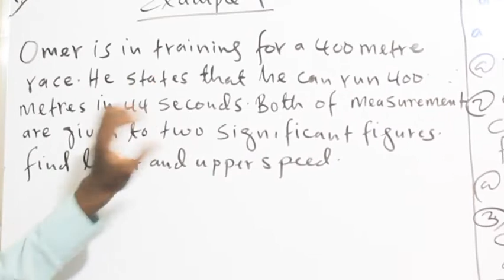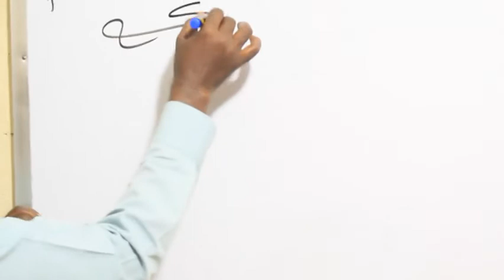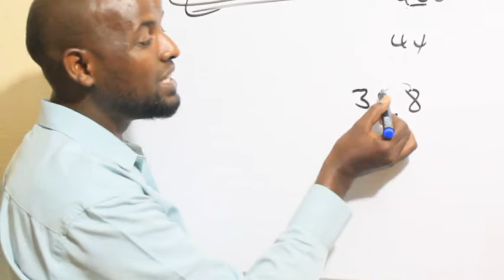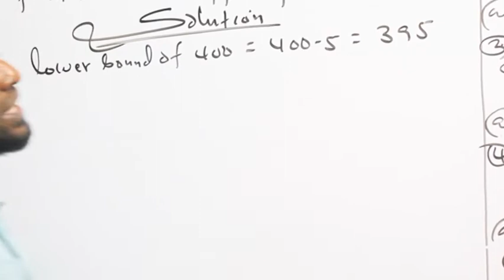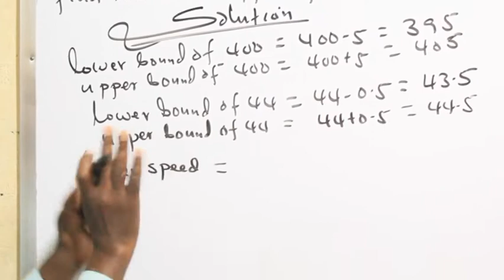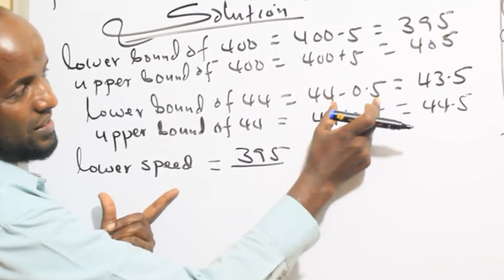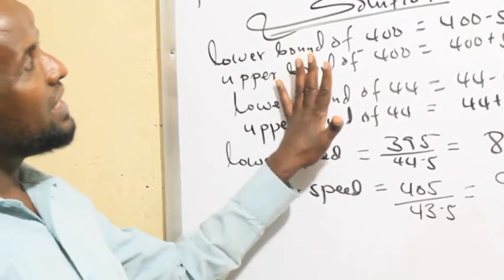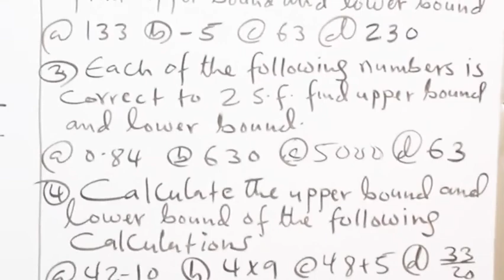Limits of Accuracy(casharka9aad):Maxamuuud Cali Aaden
Problems limits of accuracy, Xisaab, mathematics, , understanding, Xisaab drugs sare,  Numbers,,form3, Rounding off numbers, significant figures, rounding off numbers to the nearest ten thousand hundred,, upper bound and lower bound,